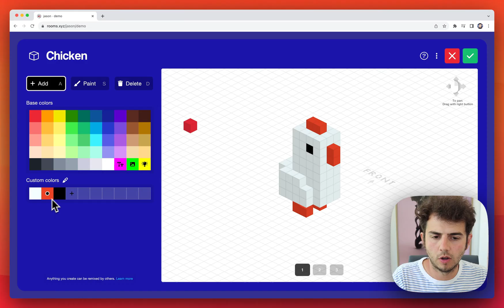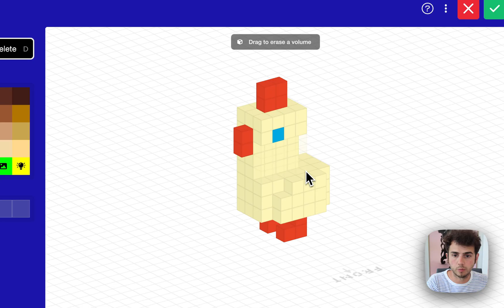Model Editor Basics (web)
The model editor is a simple way to create voxel models–and animations–in the browser. This video shows how to use the model editor as of September 2023.

💫 ABOUT ROOMS
Rooms lets you create 3D, interactive rooms.
Every thing you see is editable and scriptable. And best of all, it’s free 🥳